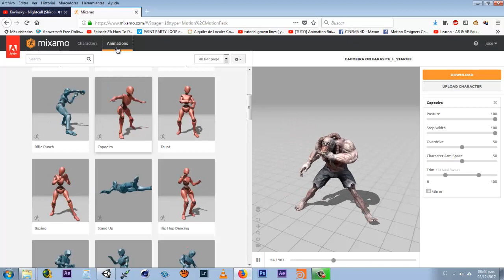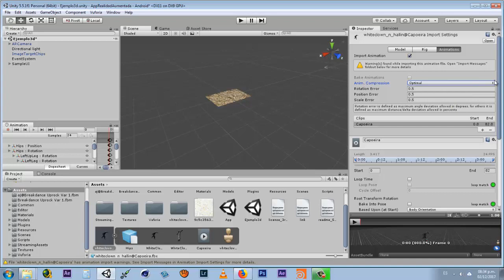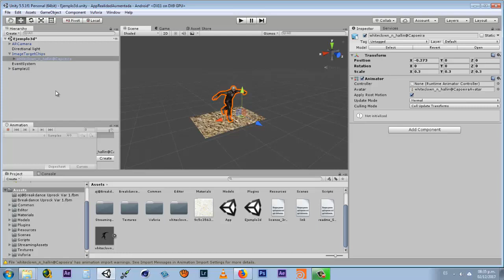Tutorial 02 Unity: Colocar animaciones de Mixamo en Unity (How to put mixamo animations in Unity)